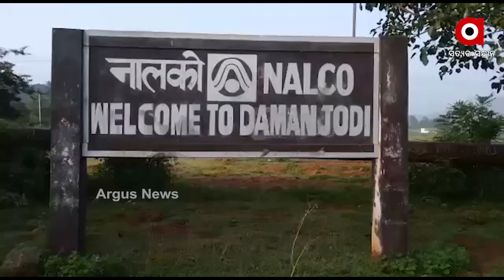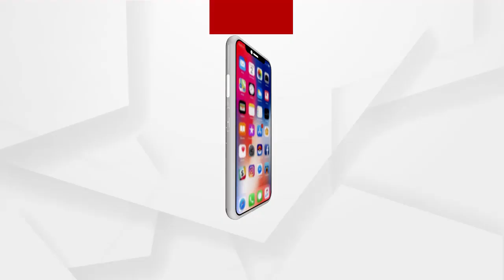ବିଟେକ୍ ଯୁବକଙ୍କ ରାପ୍ ଗୀତ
କୋରାପୁଟ ଜିଲ୍ଲାର ଦାମନଯୋଡ଼ିର ଯୁବକ ବିଟେକ୍ ପରେ ଏବେ ରାପ ଗୀତ ନିଜେ ରଚନା କରି ନିଜେ ଗାଇବା ସହ ନାଚିବାକୁ ନେଇ ଏବେ ଚର୍ଚ୍ଚାରେ ...